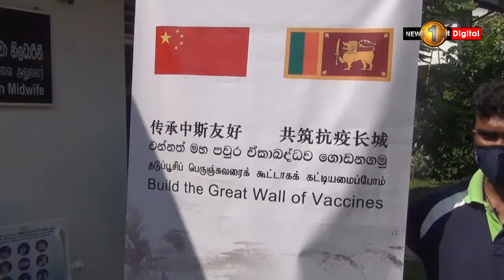එන්නත්කරණයේ ඉදිරි වැඩපිළිවෙළ